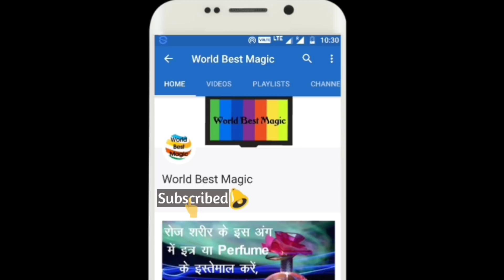Dussehra 2020: दशहरा 2020 पूजा व विजय मुहूर्त, पूजाविधि, अपराजिता पूजाविधि, शस्त्र पूजन Vijayadashmi